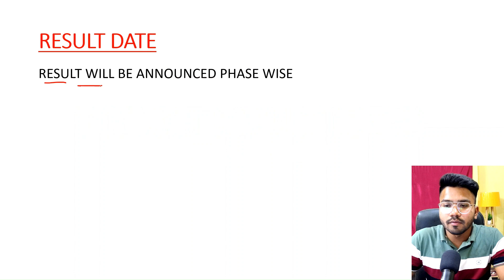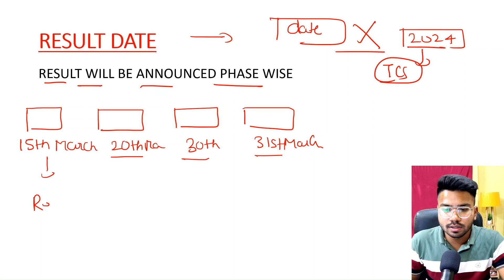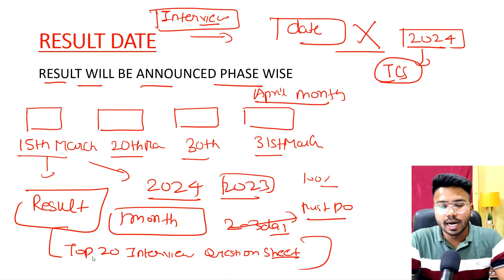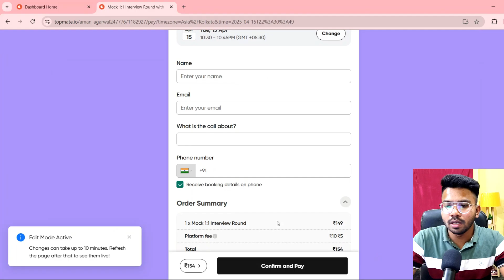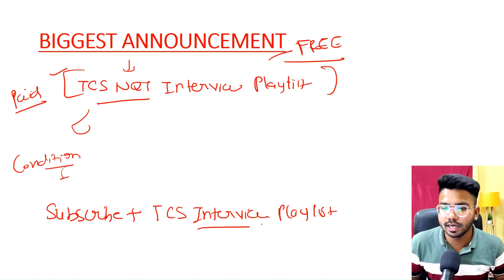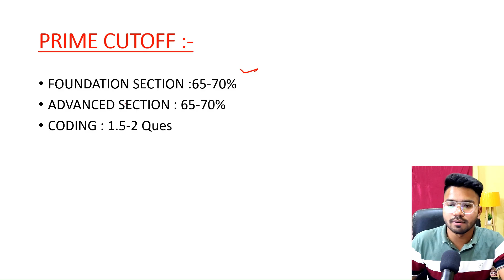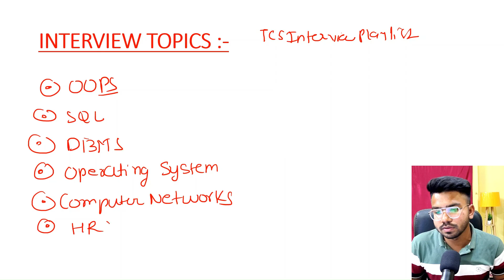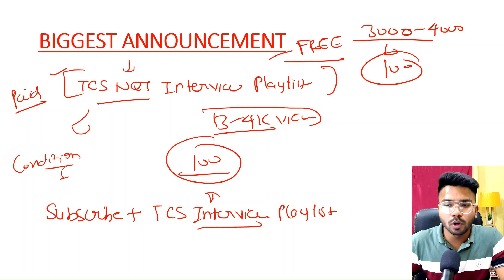🔥TCS NQT Result Date ? | TCS NQT Cut Off 2025 | TCS Interview Dates ?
🔥TCS NQT Result Date ? | TCS Cut Off 2025 | TCS Interview Dates ?

Hello Guys , In this Video I will tell you about the TCS Free NQT Coding Questions and Answers .

Queries Solved :-

tcs free nqt for 2025 batch how to apply,
tcs free nqt for 2025 batch for btech,
tcs nqt coding questions with answers in cpp,
tcs nqt coding questions in java,
tcs nqt previous year question paper,
tcs nqt numerical ability questions,
tcs nqt reasoning ability questions,
tcs free nqt coding questions,
how to take input in tcs nqt,
tcs nqt syllabus 2025,
tcs nqt coding syllabus 2025,
tcs nqt one shot.
tcs nqt coding one shot,
tcs nqt coding tricks,
tcs nqt result 2025 date,
tcs nqt result 2025 date release,